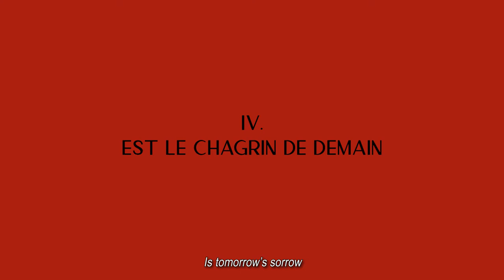ABE, SADA ABE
ABE, SADA ABE (2020)

ABE, SADA ABE is a collaborative short fashion film pseudo-music video project. The story is a retelling of the tale of Sada Abe, which has been reinterpreted into several films, notably by Nagisa Oshima and Nobuhiko Obayashi. In this short we put aside dialogue and narrative, assuming that her story is widely known, and focuses on the mood and atmosphere that reflect Sada’s tumultuous emotions throughout the event.

Credits:

ESCHATON presents ABE, SADA ABE

Produced by Adine Halim
Cinematography and direction by Zaphs Zhang (@zaphszhang) and Adine Halim (@aharimu)
Photography by Zaphs Zhang
Assisted by Aubrey Au (@autzsl)

Starring Verene Ysabell (@vereneysabell) from Ivy Models (@i_vymodels)
Also starring Handreas Stefano (@handreastefano)

Wardrobe and styling by Gisela Febrina Juwono (@gisela_jizeeru)
Make up by Aditya (@vagueskin)
Hair by Lynn(@cosmelynn)

Edited by Adine Halim

Music by Heston Prasetyo (@hestonsitampan) and Ravin Kalindra (@ravinkalindra) from Dexter Sound Lab (@dexter.sound)